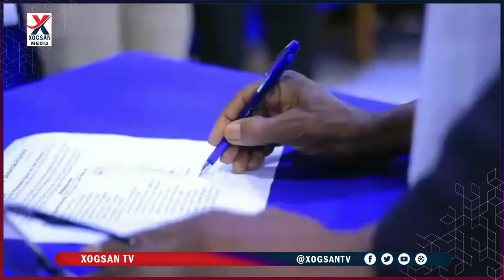Wejiga 2 ee shirka Nabadaynta Beelaha walaalaha ah ee dirirtu ku dhex martay deegaanka Saax-meygaag